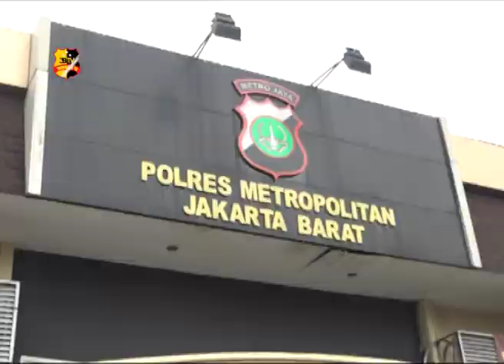PUBLIC FIGURE VITALIA SESHA TERJERUMUS KEDALAM NARKOTIKA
KABID HUMAS POLDA METRO JAYA KOMISARIS BESAR POLISI YUSRI YUNUS MERILIS KASUS ATAS TERTANGKAPNYA PARA PELAKU YANG MENGGUNAKAN NARKOTIKA DI APARTEMEN THE MANSHION  JAKARTA.

KEGIATAN YANG DILAKSANAKAN PADA POLRES METRO JAKARTA BARAT MENGHADIRKAN 2 DARI TOTAL 3 TERSANGKA YAITU VS AW DAN RH YANG SEMUANYA SUDAH DIAMANKAN OLEH POLRES JAKARTA BARAT SALAH SATUNYA TIDAK DI HADIRKAN KARENA MASIH DALAM TAHAP INTEROGASI PIHAK KEPOLISIAN.